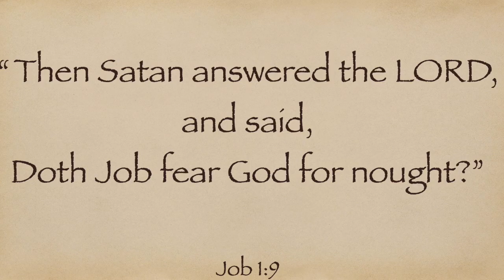Why Job Served God by Pastor Jack Tripp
Calvary Baptist Church Spring Revival 4-23-22 Sunday School Sunday Pastor Dave Spears West Alexandria, OH